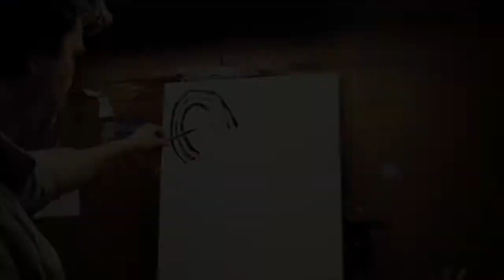Frederic Bonin Pissarro artist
This is a short clip to promote my show in The European Contemporary art Fair in Lille , France. It explains why I paint , what my inspirations are and what being an artist means to me . How being a product of two cultures, French and American translates into art .
Voici un petit clip pour la promotion de mon Exposition a La foire d'art contemporain de Lille , France.J'explique ce qu'etre un artiste signifie pour moi , quelles sont mes inspirations et mon message , et comment etre le produit de deux culture Francaise et Ameriquaine se transmet dans mon art.